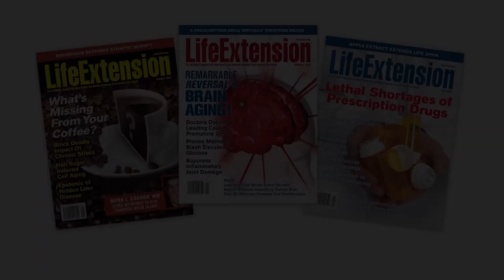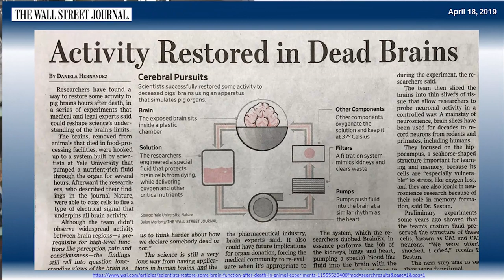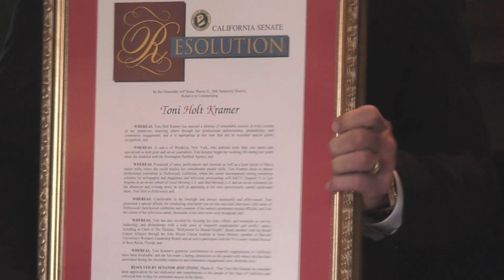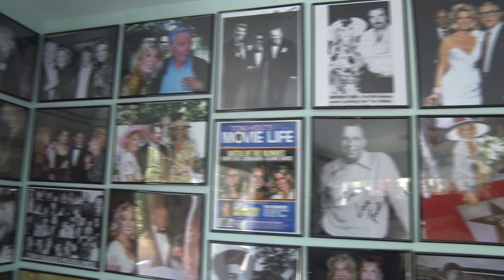Senator Jeff Stone Presents award to Toni Holt Kramer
Senator Jeff Stone with Daphne Barack Presents an award to Toni Holt Kramer in Palm Springs, for her life's work and contributions.